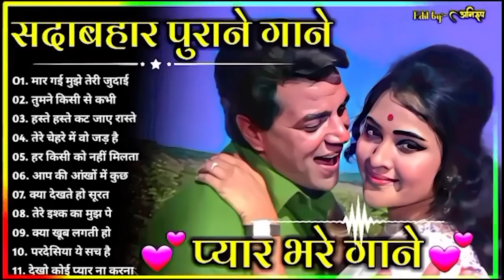धर्मेन्द्र धर्मेन्द्र सुपरहिट फिल्म के गाने Dharmendra Hit Songs Dharmendra Evergreen Songs